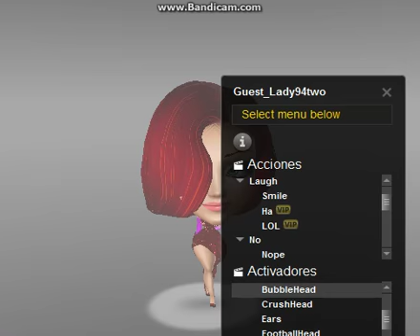IMVU Inflating Head 4